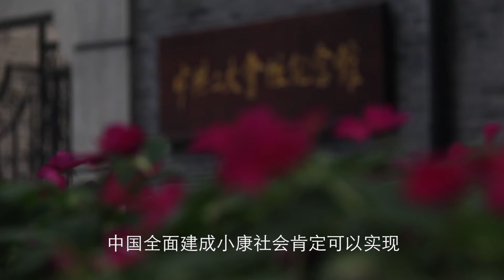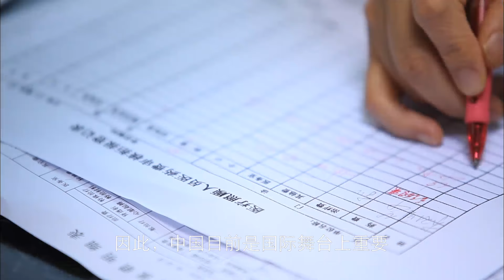《中国共产党与人民同行》第九集： 庄严的承诺：全面建成小康社会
访谈 印度观察家基金会主席、《印度快报》专栏作家苏丁德拉・库尔卡尼
    中国全面建成小康社会肯定可以实现。因为它的提出基于客观真理，这个真理就是,每个人都是有价值的,没有人生来就高人一等或低人一级，也没有哪个国家地位更高，另一些国家地位更低，都是一样的。每个人,每个国家,不论大小,他们的地位都是相同的。因此,提到小康社会,这就意味着要满足每一个人的基本生活需要和基本的人类需求。当人们能够获得平等的机会，那么每个个体都将会达到他或她的全部潜力。我认为这是可以实现的,小康社会不是乌托邦，具有实现的可能，同时世界上每一个国家应该努力实现小康社会的水平。
访谈 美国耶鲁大学高级研究员斯蒂芬•罗琦
政府已经制定未来五年实现人均收入提升或翻一番的宏伟目标，我认为这一目标是可以实现的。它不需要中国回到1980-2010年这段拥有10%的高增长率的时期。我认为，以政府制定的6%到6.5%的新增长目标就能实现这一目标。我认为对于中国来说比较重要的是更少关注实现数量目标，更多关注实现质量目标。如果中国能做到这一点，那么小康社会的目标将是可以实现而且是极其重要的。
访谈 澳大利亚前外交部长鲍勃•卡尔
    小康社会意味着中国的工资水平将有所提升，还将获得更高级别的投资。据我所知，在中国已经出现了这种情况，因为我们可以在澳大利亚的城市街头看到这种情况。中国游客出现了，成为中等收入群体的游客口袋里装着大量美金，而且这个群体日渐扩大。如果没有中国经济的成功，他们就无法做到这一点。（到2020年）中国将成为一个大部分人成为中等收入群体的经济体，也就是中国所说的小康社会。
访谈 罗马尼亚前总理蓬塔
   发展中国是一项巨大的挑战，持续发展中国，为新一代提供就业机会，保障人民生活水平提高，均构成巨大挑战。当然，制定清晰的战略与目标，关注未来而非过去的做法也值得赞扬，这是中国领导层做出最为明智的决定。我们高度欣赏中国政治领导人改变了中国及中国人民的生活，不仅仅是95年，而是改变了200年、300年来中国人民的境遇。这一贡献非常了不起。因此，中国目前是国际舞台上重要而又备受推崇的一员，因为一个国家、一个民族甚至是世界需要领导力，需要展示有战略，有目标亟待完成。如果这些战略与目标是积极的，人民便会去遵循，并且感到满意。